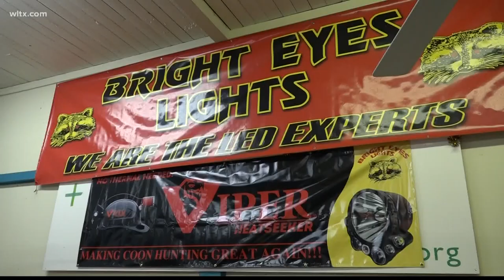The evolution of coon hunting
The Grand American Coon Hunt in Orangeburg County brings people by the thousands to enjoy the sport. One coon hunter reflects on how the sport has changed.